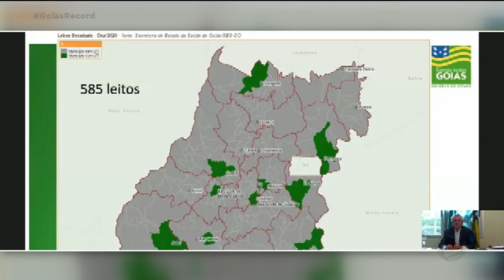COVID-19: VACINAÇÃO EM GOIÁS DEVE COMEÇAR EM FEVEREIRO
A VACINAÇÃO AQUI NO ESTADO CONTRA A COVID-19 ESTÁ PREVISTA PRA COMEÇAR EM FEVEREIRO, INICIALMENTE PARA PROFISSIONAIS DE SAÚDE E PESSOAS COM MAIS DE 80 ANOS. O ANÚNCIO FOI FEITO HOJE PELO GOVERNADOR RONALDO CAIADO QUE TAMBÉM GARANTIU O REPASSE DE 140 MILHÕES DE REAIS PARA OS MUNICÍPIOS EM UMA LIVE COM PREFEITOS.